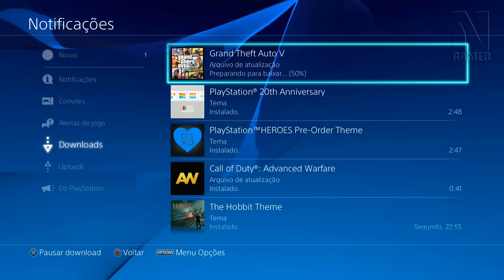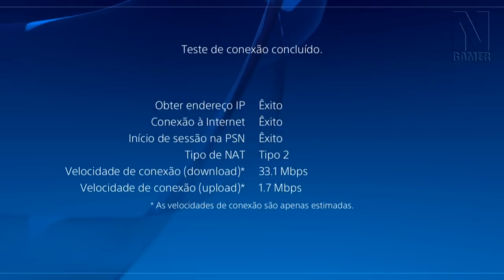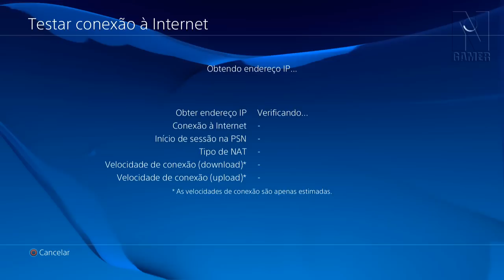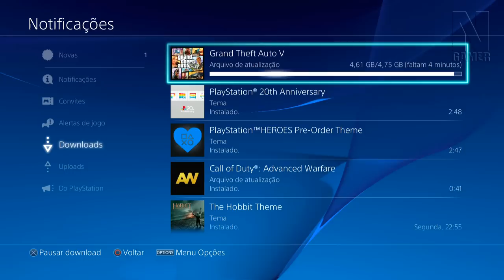DICA: Como Resolver o Problema do DNS no PS4 - Noberto Gamer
Ta tentando baixar um jogo ou um update no PS4 e seu download fica dando erro ? Veja como resolver isso nesse vídeo!

*DNS
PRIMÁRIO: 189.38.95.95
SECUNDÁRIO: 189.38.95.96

ou

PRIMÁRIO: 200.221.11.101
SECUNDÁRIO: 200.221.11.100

ou

PRIMÁRIO: 8.8.8.8
SECUNDÁRIO: 8.8.4.4

Baixe o Plugin do canal para Firefox/Chrome e nunca mais perca um vídeo